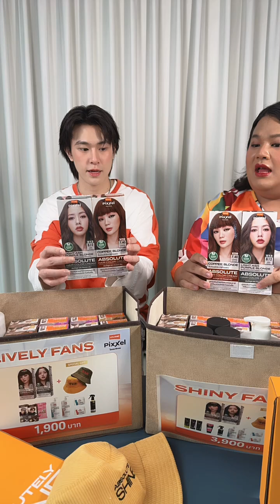240724 Jackie TRINITY IG Live (j.jackr)